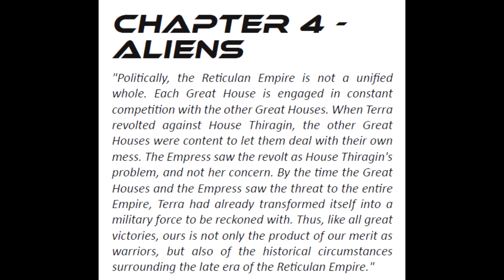Terra Arisen for Cepheus Deluxe and Traveller 2e review pt15: The Reticulan Species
Journey forth with your fellow aliens, in this setting for Cepheus Deluxe and Traveller 2e, where humans rise to meet the challenges of interstellar adventuring!
Check out Dames of Asstoria, a tabletop RPG where you play as monster girls, experiencing high adventure in a world that doesn't fully accept them.
- Electronic Vol5 Apollo Intensity 1